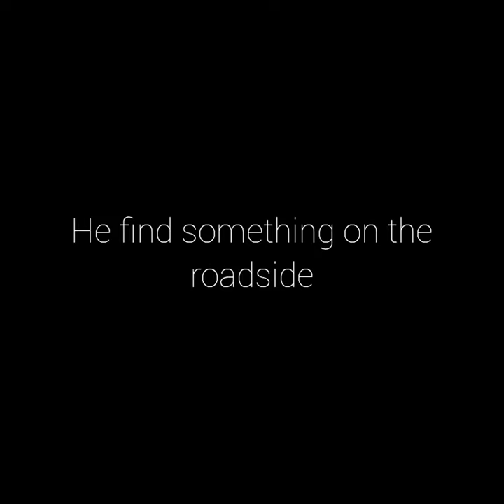Empty wallet - short film